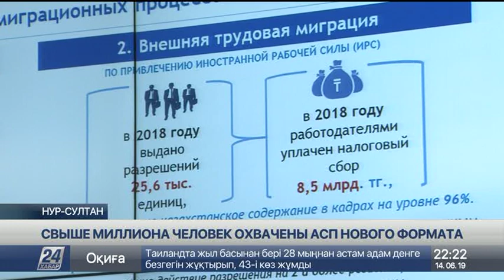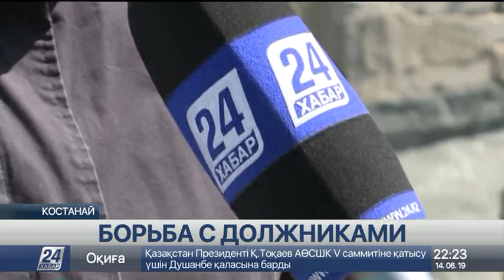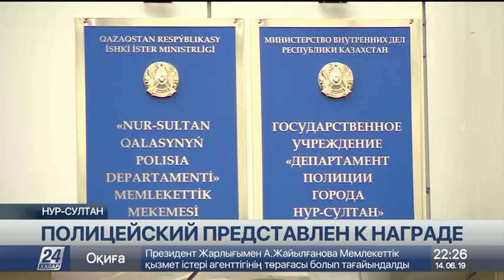Выпуск новостей 22:00 от 14.06.2019